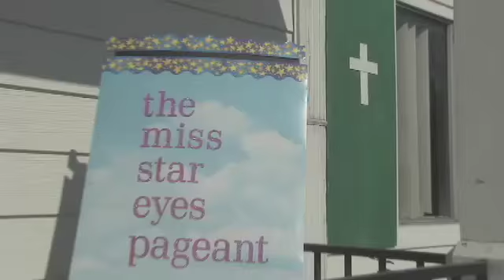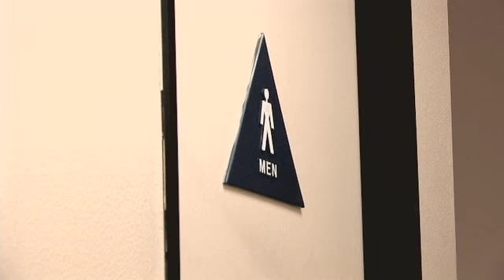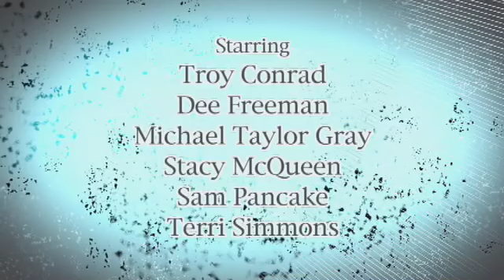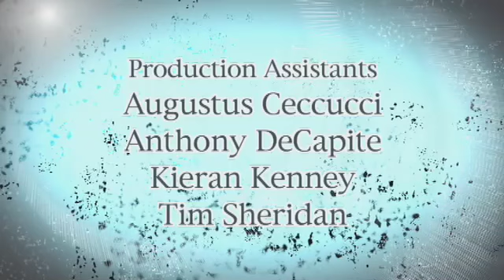Pretty - Episode 5 - Season Finale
Where is Annette?  Whose secret will be revealed?  Will Michael win the pageant?  All your questions will be answered.  Kinda.  This.  Is.  The.  Season.  1.  Finale.